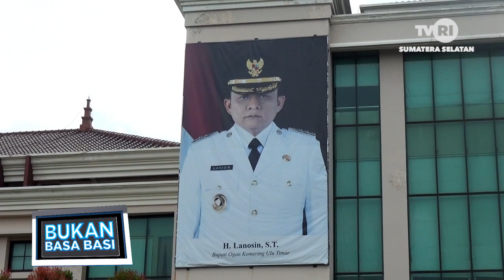BBB TVRI SUMSEL TRAH MEMIMPIN LANOSIN